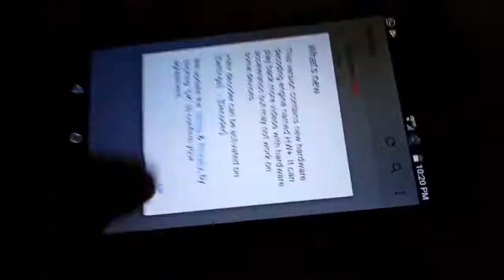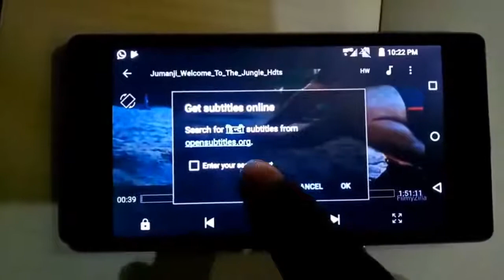किसी भी भाषा की मूवी को हिंदी में बदलें MX Player में ही How to Convert Language of any Movie